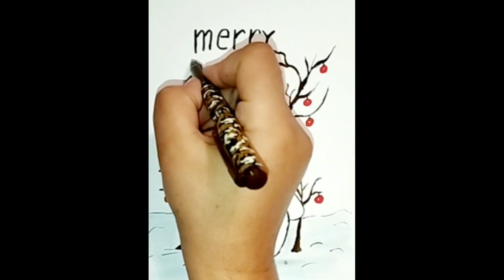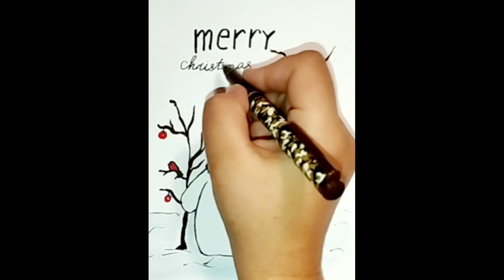Snowball made of snowflakes/बर्फ के टुकड़े से बना स्नोबॉल/Bola salju terbuat dari kepingan salju.